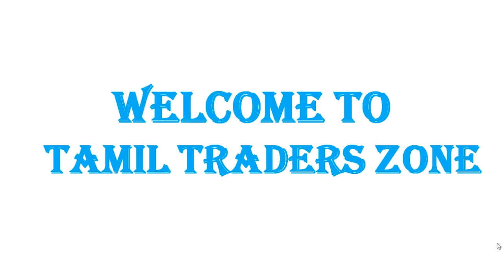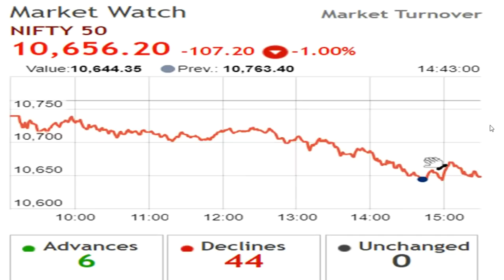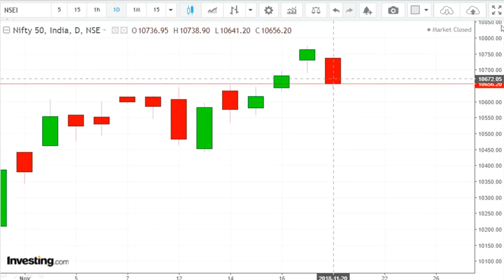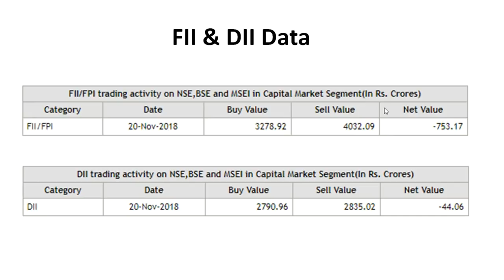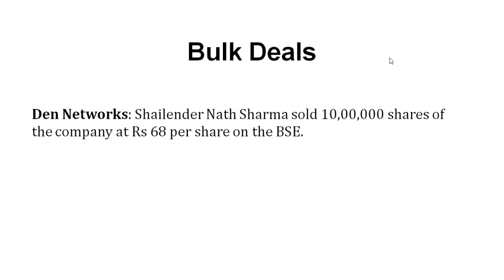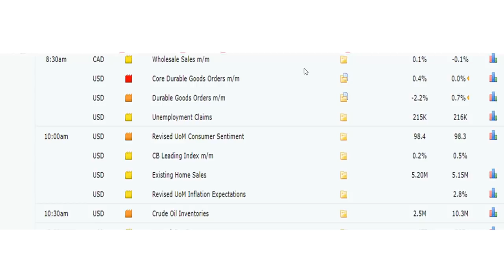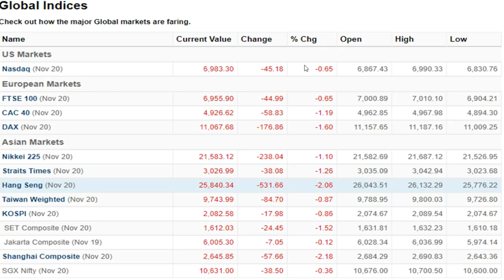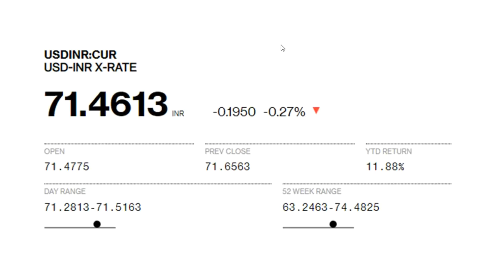21.11.2018 - இன்றைய பங்கு சந்தையில் கவனிக்க வேண்டிய விஷயங்கள் மற்றும் பங்குகள்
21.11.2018 - இன்றைய பங்கு சந்தையில் கவனிக்க வேண்டிய விஷயங்கள் மற்றும் பங்குகள்

Pivot Level,FII & DII Data,Intraday Stocks,Bulk Deals,Stock News, Global Data, Trend Identity

NIFTY

The key moving average that was acting as a resistance for the last few sessions is now acting as a support as per the principle of role reversal. The hourly chart reveals that the selling pressure abated as the Nifty approached the junction of 40 hour exponential moving average & the hourly lower Bollinger Band,"

overall 10,650-10,630 is a crucial support zone for the index where multiple parameters are lying to offer support. Thus the Nifty seems to be on a spring board, which has a potential to throw the index higher,
 From trading perspective, one can take a cautiously bullish stance for the near term targets of 10,821 & 10950, according to him. "An intermediate hurdle is placed at 10,775."

Saranya
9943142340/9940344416